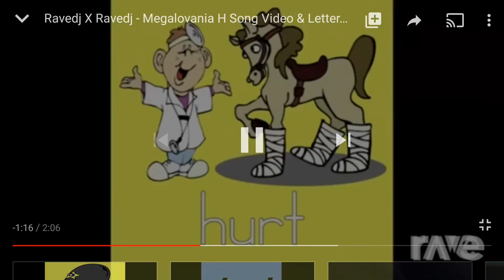Letter H Song But It fix